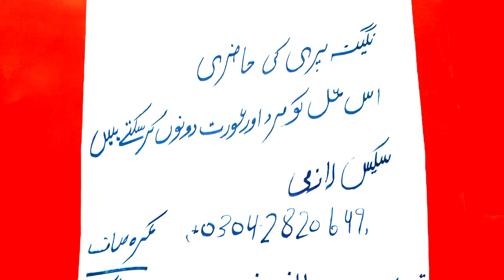jase par amil kreg vao larki baster par ap ki har bat mangi